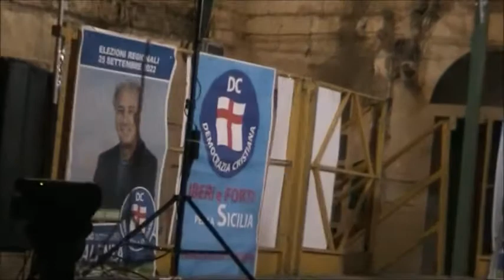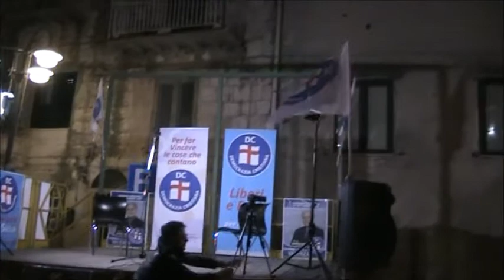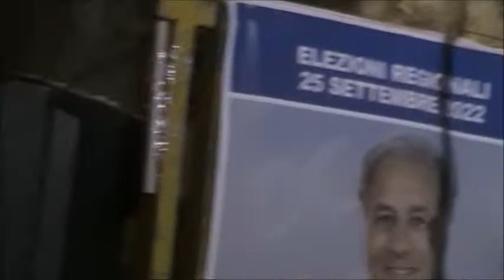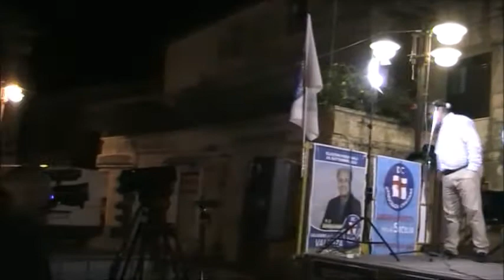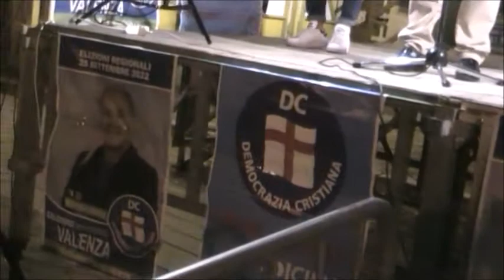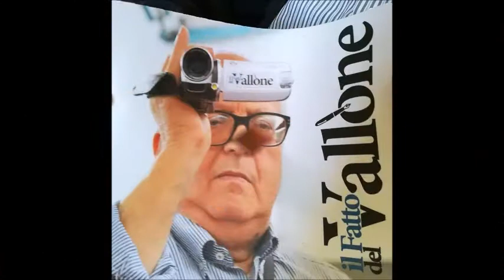Mussomeli, Gero Valenza e Totò Cuffaro incontrano i cittadini 18092022